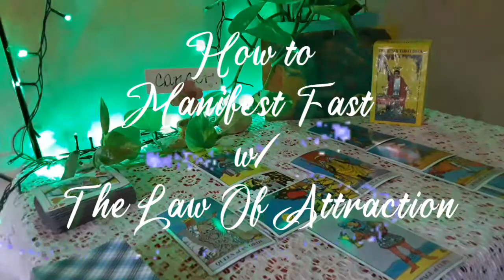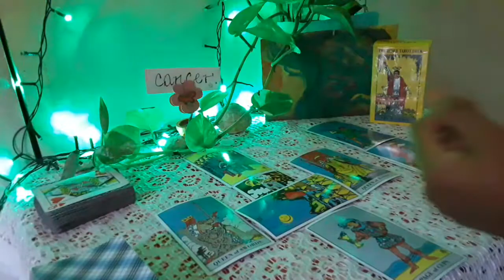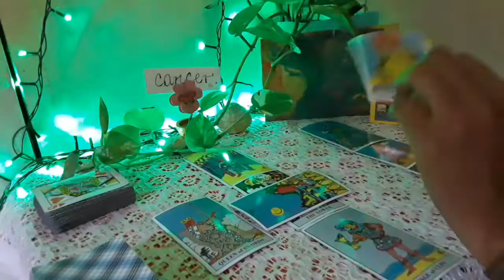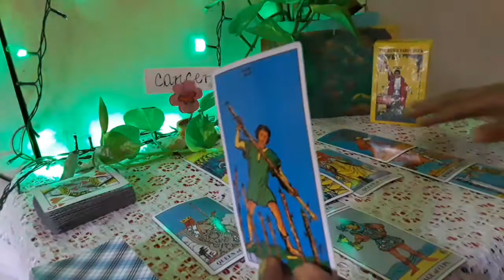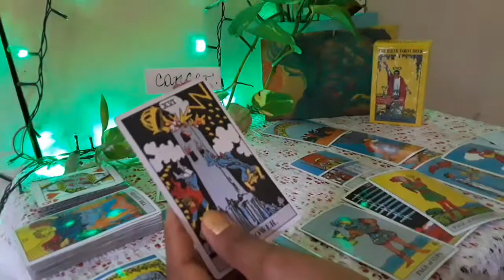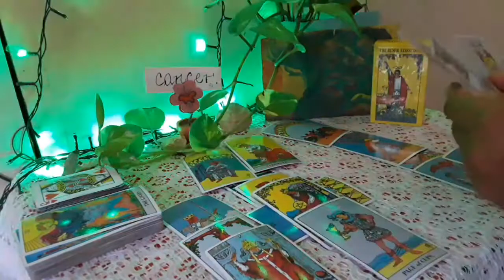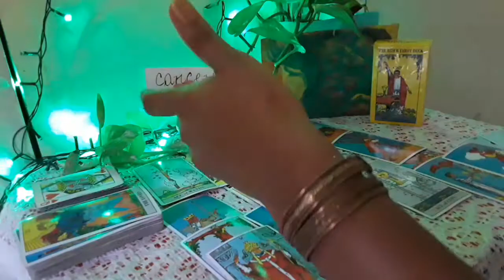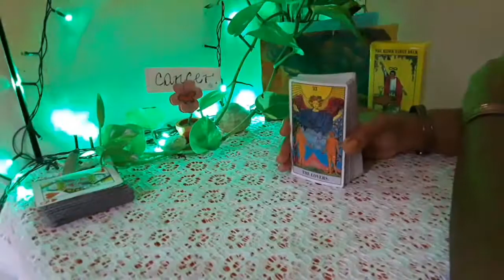Cancer ~ You are prosperous🍀. General tarot read 🔮